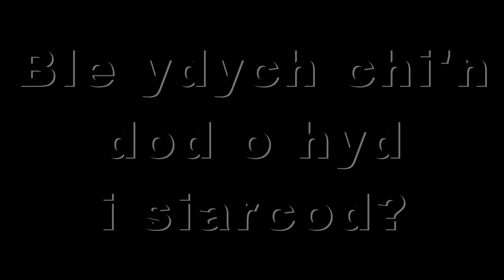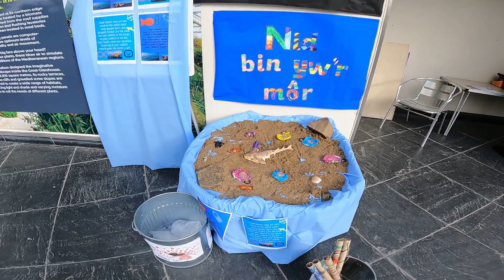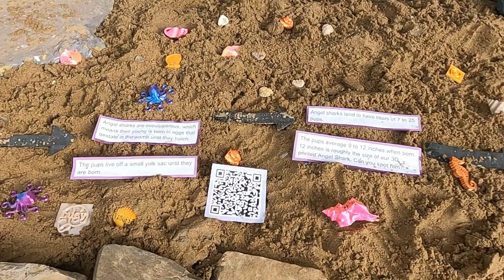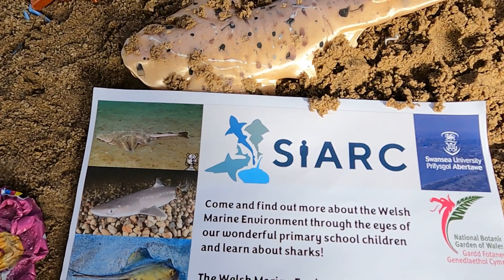Prosiect Siarc Cymraeg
Ngh yng Nghardd Fotaneg Genedlaethol Cymru